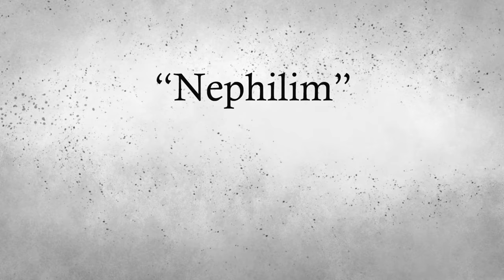Nephilim - HyperRealism Charcoal Drawing Time Lapse (Figure/Anatomy/Portrait Drawing)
I don't make any money off of any of my work currently. Patrons pledges go towards my art supplies and getting a better camera setup to expand. It would mean a lot.

"Nephilim" Charcoal on Charcoal Paper 18x24in. by Shane Sparrow
Hyperrealism Art